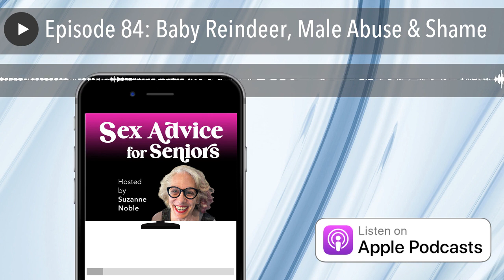Episode 84: Baby Reindeer, Male Abuse & Shame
Trigger Warning: This episode addresses sensitive topics related to male sexual abuse, grooming, and rape.

The inspiration for this episode came from watching the popular Netflix TV show "Baby Reindeer," which is based on a true story. It follows a struggling comedian who becomes the target of a mentally unstable woman. Simultaneously, he seeks the attention of a successful comedy writer who ends up abusing him. While the series explores various issues, one aspect that stood out to me was the intense shame experienced by the character due to the abuse. Additionally, it delves into the confusion surrounding his sexuality and the shame he carries due to the events that took place.

It wasn't until I embarked on my own sexual journey in my forties, exploring alternative lifestyles and having conversations with men, that I began to comprehend the prevalence of sexual abuse experienced by older men. Often, these traumatic experiences occurred during their time in boarding schools or within the Catholic church. I heard their stories so often, that I began to believe that anyone aged 50+ who had not suffered abuse, whether sexual or emotional, was the exception that proved the rule.

In this candid discussion with Dr. Graham Stevenson, an intimacy and relationship coach, we delve into his own childhood experience of sexual abuse. Dr. Stevenson shares the personal work he has undertaken to overcome his own shame and how he has assisted others in their healing journeys. We also explore how unresolved trauma can profoundly affect one's interpersonal relationships.

Among the podcasts I have hosted, I firmly believe it is crucial to foster an environment where we can openly share our experiences. By doing so, we can offer support to others who may be facing similar challenges.